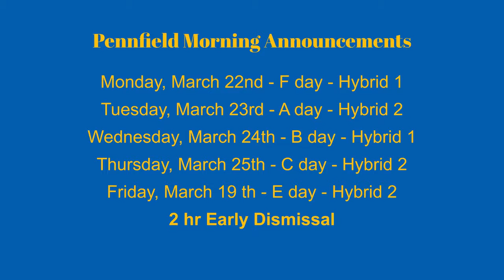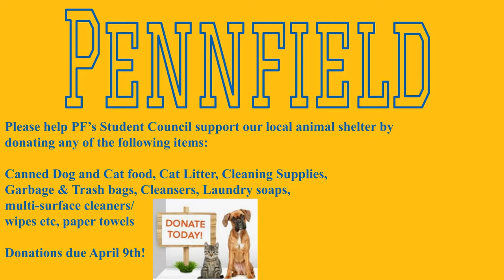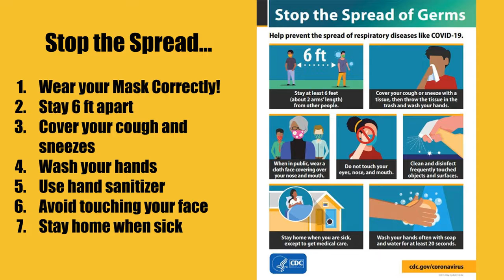Pennfield Morning Announcements 3-22-21